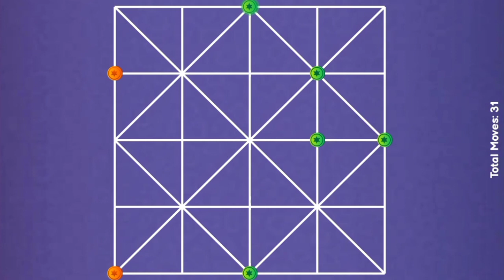Bead 12 Game strategy | How to play 12 guti?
Bead 12 Game strategy | How to play 12 guti? | How do you play the bead game?